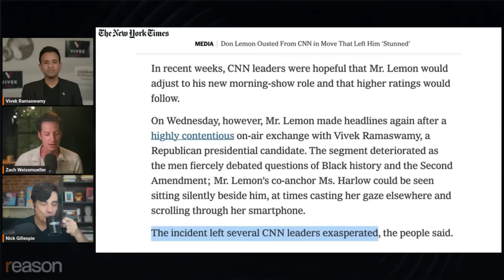Vivek Ramaswamy reacts to Don Lemon's firing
Is this interview what led to Don Lemon's firing at CNN? "I'm happy to have played the final role in squeezing the lemonade out of the lemon," GOP presidential candidate Vivek Ramaswamy tells ReasonTV.